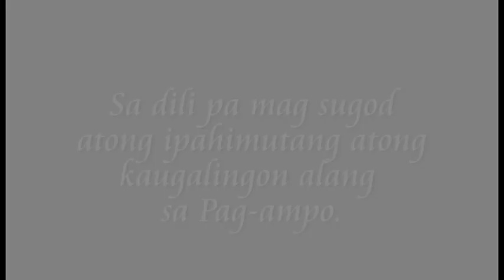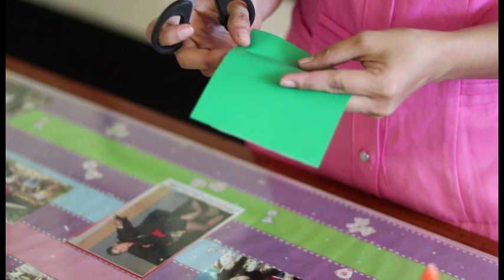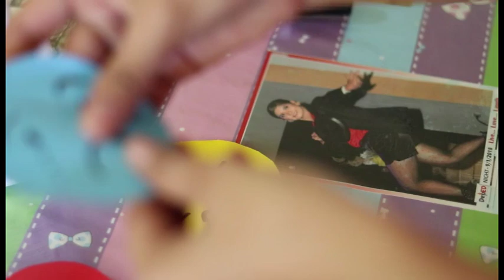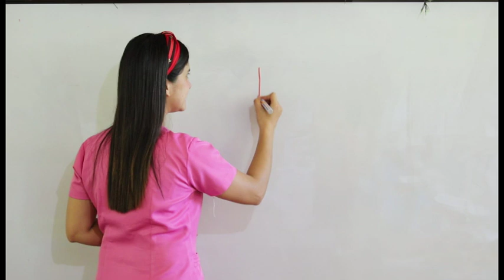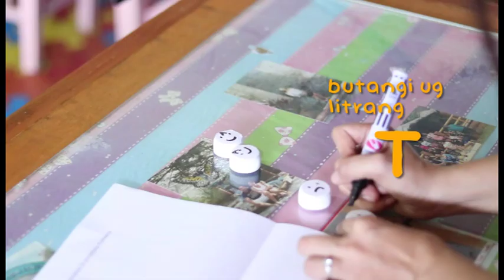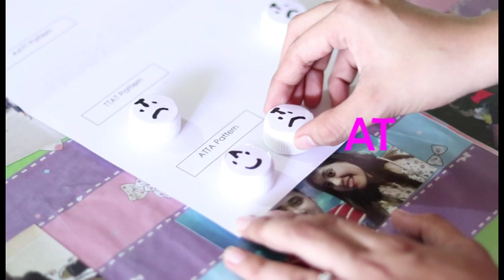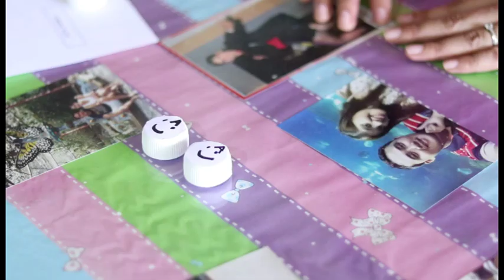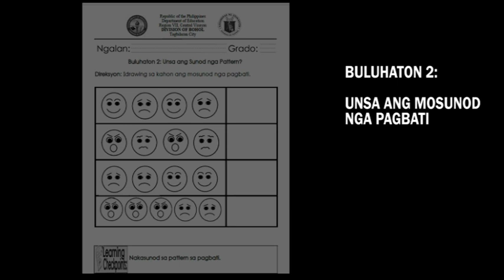KINDERGARTEN VIDEO LESSON (Q1-PACKET5-DAY1)